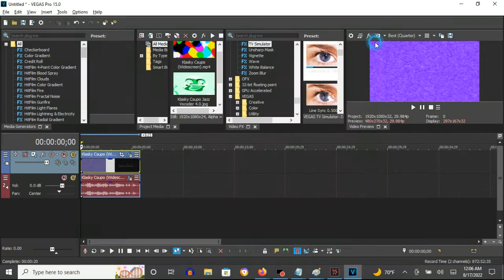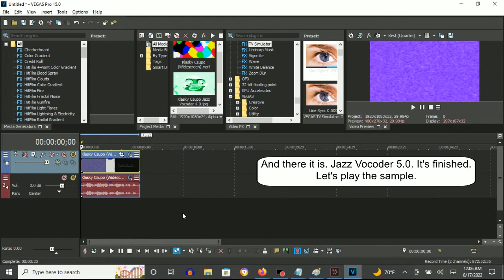How To Make Jazz Vocoder 5.0 On Vegas Pro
Made on Wednesday, August 17, 2022, 12:22:03 am to 12:22:43 pm

How To Make Jazz Vocoder 5.0:

(VideoFX)

1st: Gradient Map - Jazz Vocoder 5.0

0; R: 255, G:  255, B: 255, A: 255
1; R:  89, G:    0, B: 255, A: 255
2; R:   0, G:    0, B:   0, A: 255

2nd: TV Simulator - Line Sync 0.7500

(AudioFX)

1st: Orange Vocoder - JAZZ VOCODER 5.0

3rd White Key
4th Black Key
6th White Key
10th White Key

Effect by MSLVE1005 Studios

Klasky Csupo in Jazz Vocoder 5.0
1,894 views